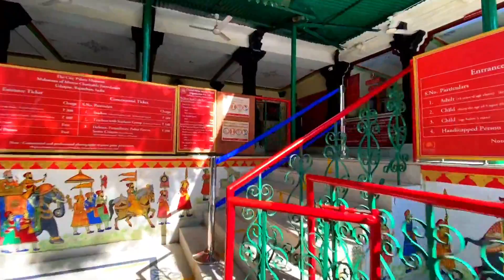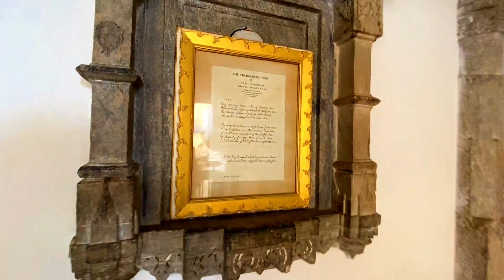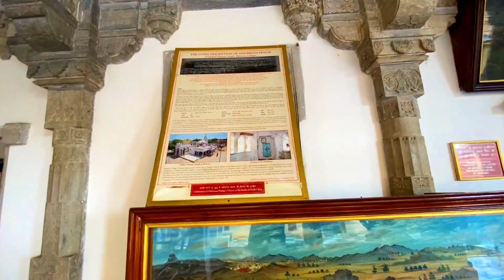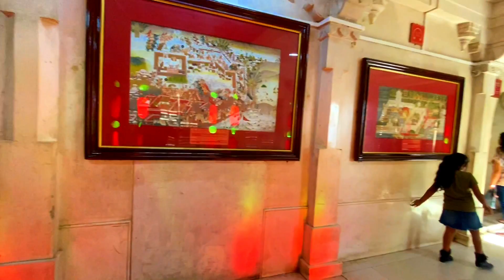The City Palace | udaipur | Arvind Sinh Mewar | Maharana Pratap`s only Ancestors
In today's vlog we will be showing the city palace of udaipur and lake palace.